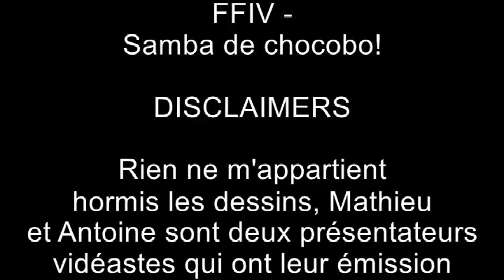WTC vs SLG - Anything you can do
Enfin, je termine cette vidéo ! Prenez là comme un gros merci de l’accueil de la première, je l'ai fais dans cet optique donc encore merci à tous ceux qui ce sont abonnés !

S'il y en a dans l'assistance qui ne connaissent pas WTC - What the Cut - ou SLG - Salut les geeks - je met le lien de leur chaîne ici :

Et voici les bonbons ! Si, si, prenez le temps d'ouvrir vos chakras, ce sont des bonbons !